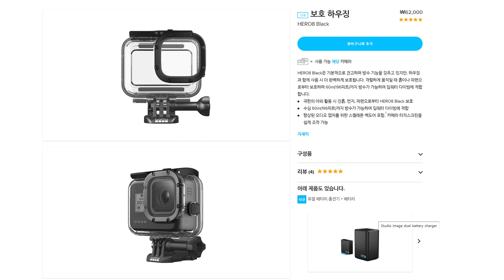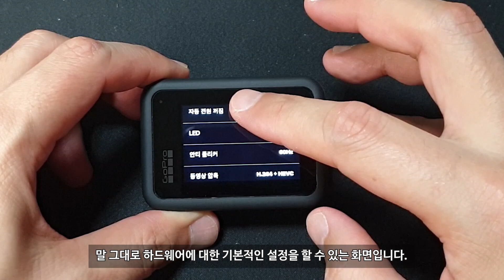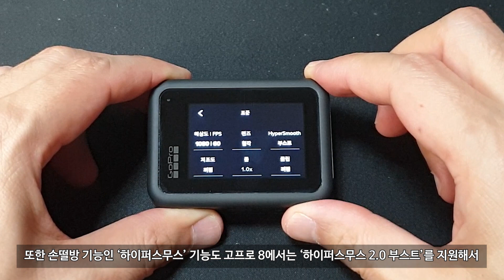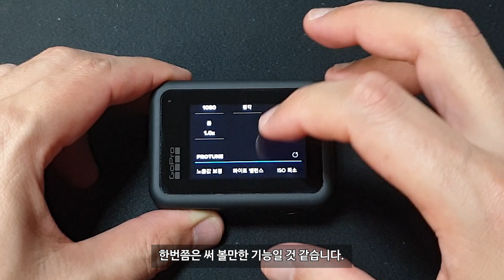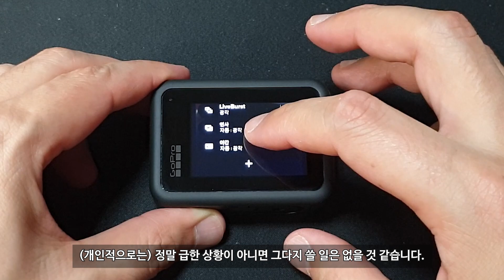고프로 히어로 8 블랙 구입 및 개봉기, 앞으로 여행 브이로그는 Gopro 8로!!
액션캠 초보, 액션캠린이가 처음으로 액션캠이라는걸 구입해봤습니다.
많은 분들이 악세사리와의 호환성과 함께 고프로를 많이들 추천해 주셨는데요.
처음으로 구입해본 액션캠인 고프로 히어로 8 블랙 개봉영상입니다.
이제 막 배송 받은 제품이라 아직 야외에서 테스트 촬영은 해보지 못한 상태인데,
나중에 기회가 되면 추후 구입할 악세사리들과 함께 실사용 후기 영상도 함께 올려볼 계획입니다.